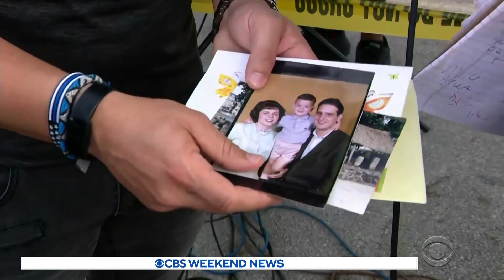Search and rescue operation continues at collapsed condo building in Surfside, Florida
Search and rescue crews are looking for "void spaces," possible pockets beneath the rubble where someone may be alive. Teams from Mexico and Israel are now assisting in the operation. Manuel Bojorquez has the latest.